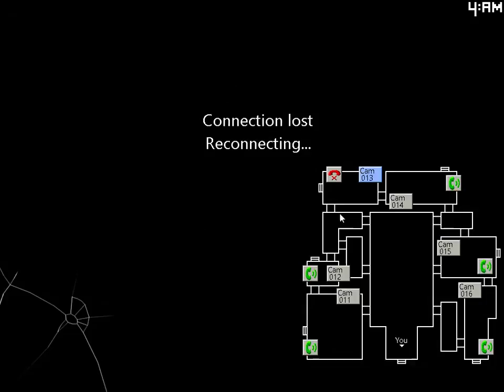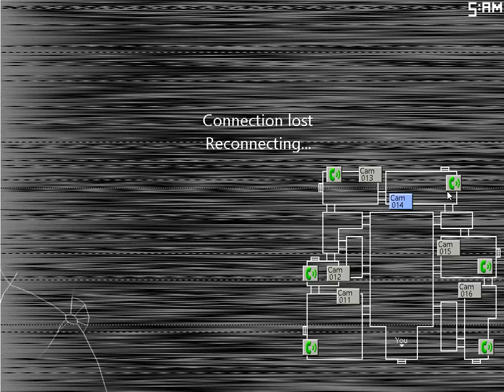Five Nights At Candy's 2 part 2